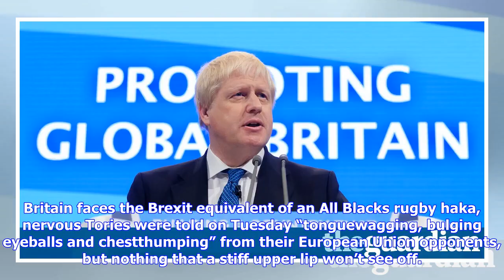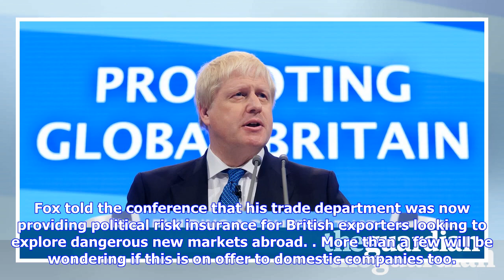Breaking News | The tory three brexiteers brandish boasts and the best gags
The tory three brexiteers brandish boasts and the best gags

Britain faces the Brexit equivalent of an All Blacks rugby haka, nervous Tories were told on Tuesday...